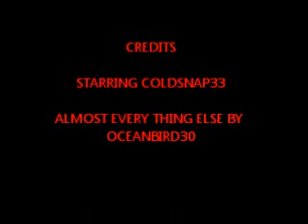COLDSNAPS UNDERGROUND HIDE OUT!